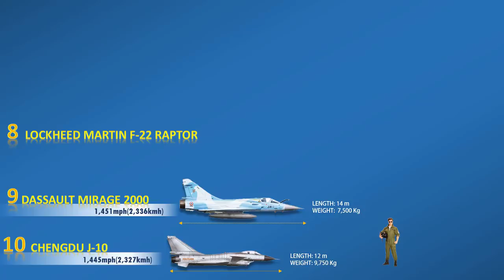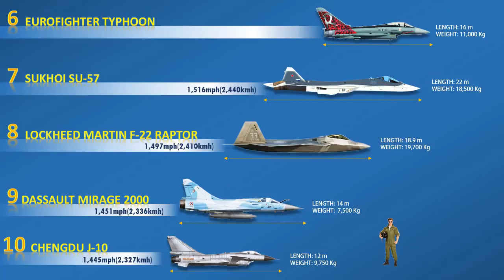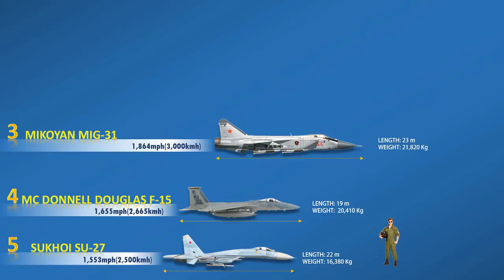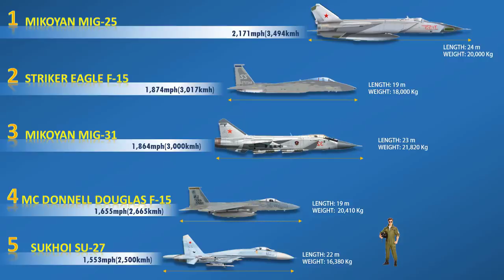Fastest Fighter Jets | Speed Comparison | Narrated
For General Knowledge:
The NASA X-43 was an experimental unmanned hypersonic aircraft developed by NASA as part of its Hyper-X program. It is the fastest aircraft on record with a top speed of an incredible Mach 9.6 (7,310 MPH). The SR-71 Blackbird was developed as a Black Project in the Lockheed Skunk Works in the 1960s.